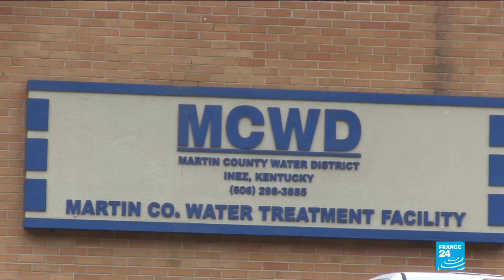World Water Day: ageing infrastructure threatens US residents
This Friday is UN world water day. In Kentucky, water treatment infrastructure is ageing, resulting in problems with corrosion and sometimes water poisoning.